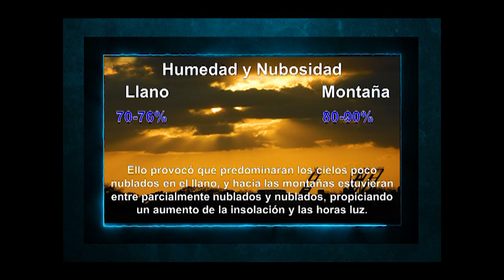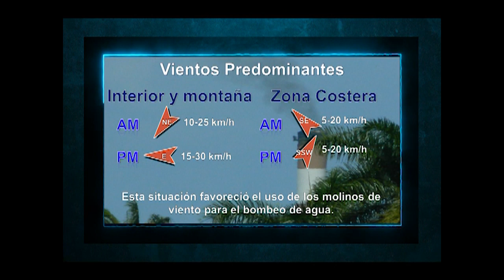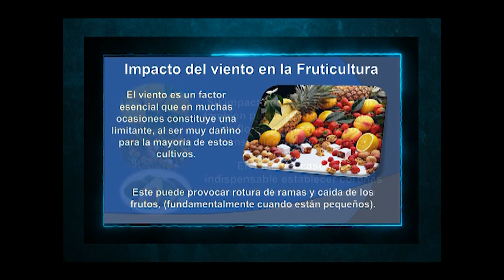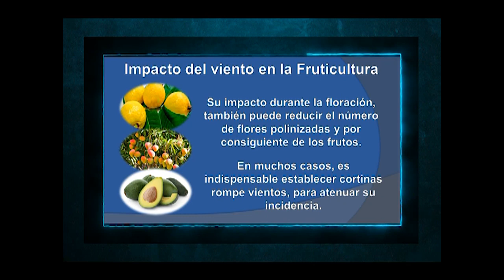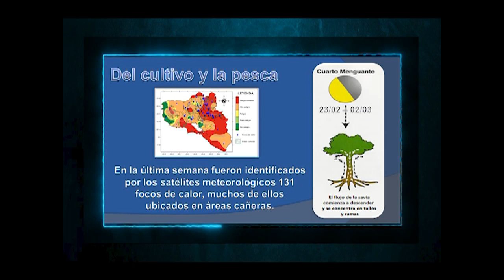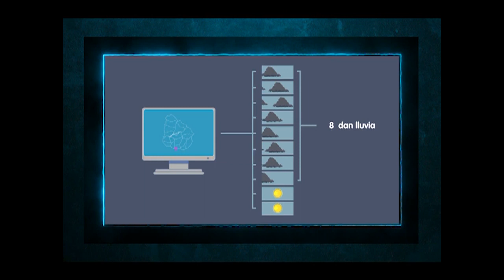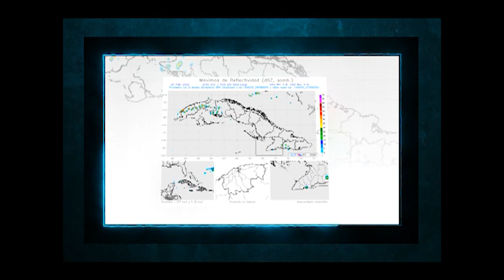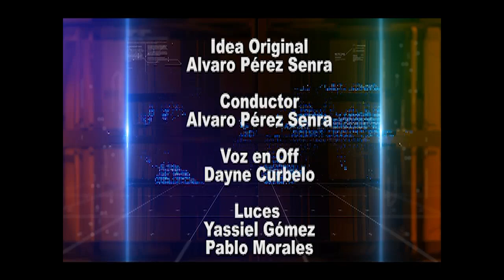Modelos meteorológicos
Lo modelos meteorológicos y sus características es el tema que pone el tiempo a su favor.